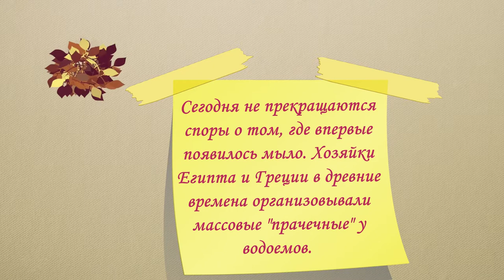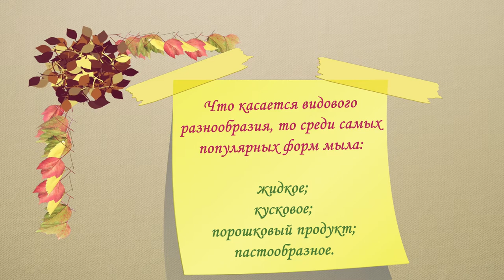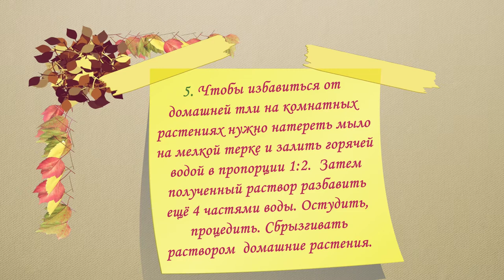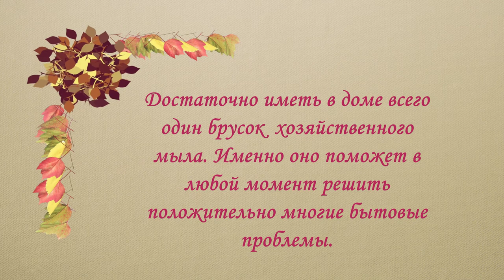Хозяйственное мыло: необычные свойства и применение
Практически в каждом современном доме найдется брусок хозяйственного мыла. Несмотря на изобилие современных моющих средств, этот продукт до сих пор пользуется огромной популярностью. Но феномен такой долголетней славы заключается в том, что необычные свойства хозяйственного мыла полезны не только в быту. Но также они помогают решать многие другие задачи. Поэтому стоит поближе познакомиться с этим уникальным продуктом. Приглашаю также посетить блог Веры Зайцевой Спасибо.